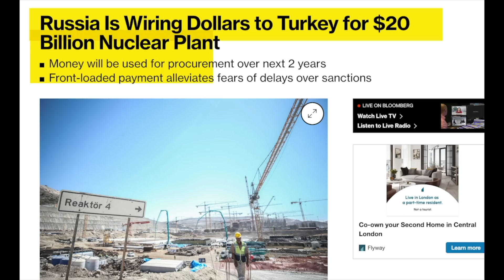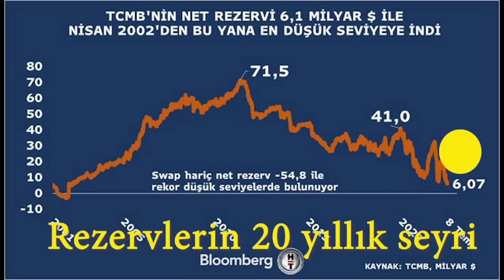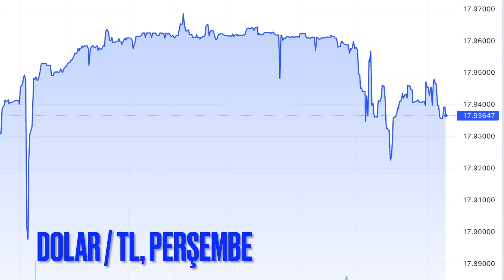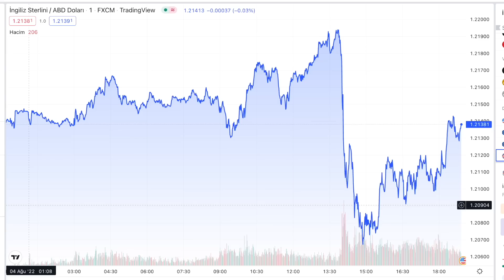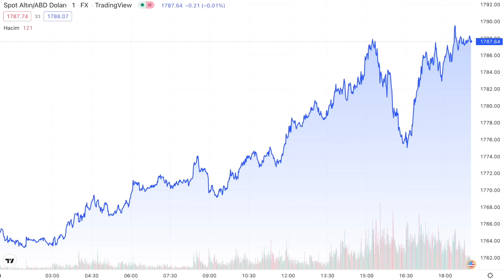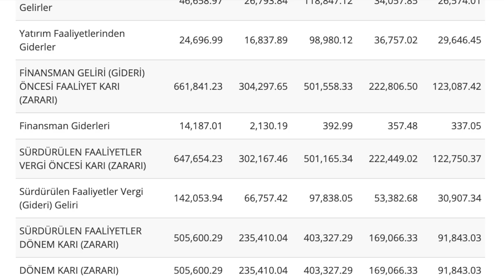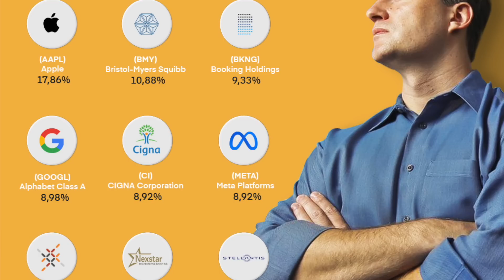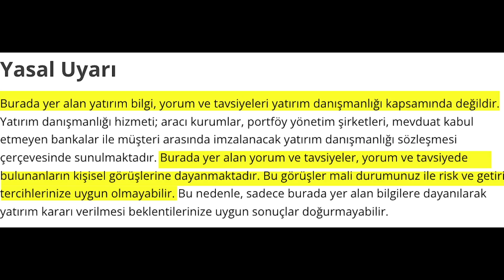Merkez Bankası rezervinde sürpriz artış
DÜZELTİ: Kimteks Poliüretan'ın bilançosuyla ilgili veride finansman giderini dikkatsizlik sonucu finansman geliri olarak aktarmışım. Düzeltir, özür dilerim.

-Merkez Bankası rezervindeki artışın kaynağı ne? Devamı gelir mi? Piyasayı nasıl etkiler?
-Dolar/TL nasıl tepki verdi?
-İngiltere Merkez Bankası'nın faiz artırımına rağmen Sterlin neden toparlanamıyor?
-Ons altındaki yükselişin arka planı
-Borsa İstanbul bugünü nasıl bitirdi?
-Çemtaş hissesindeki rallinin sebebi ne?
-Kimteks bilançosu nasıl?
-Anadolu Sigorta'nın performansı neden zayıf?
-Amerika'de ünlü yatırımı Michael Burry'nin portföyünde hangi hisseler var?